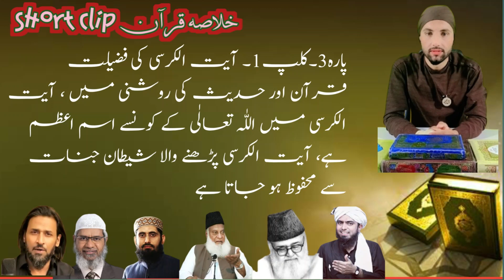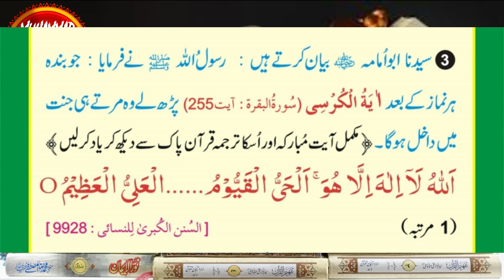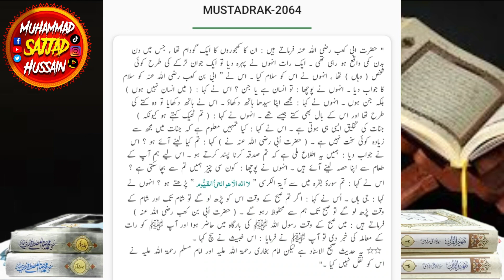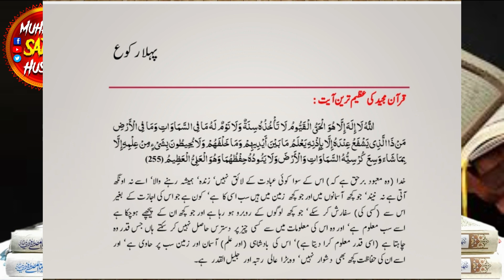ayatul kursi ki fazilat I ayatul kursi ka wazifa I ayatul kursi ki tilawat I mufti Tariq Masood